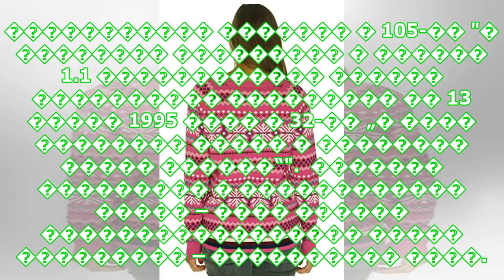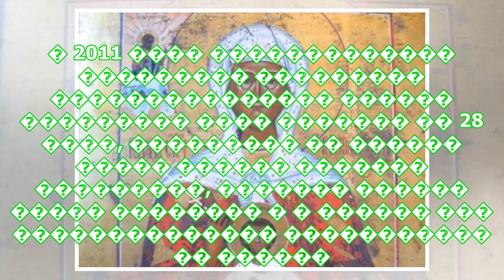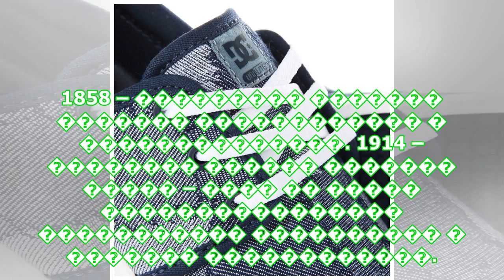пїЅпїЅпїЅпїЅпїЅ пїЅпїЅпїЅпїЅпїЅпїЅпїЅ пїЅпїЅпїЅпїЅпїЅпїЅпїЅпїЅ: 28 пїЅпїЅпїЅпїЅ 2018 пїЅпїЅпїЅпїЅпї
пїЅпїЅпїЅпїЅпїЅ пїЅпїЅпїЅпїЅпїЅпїЅпїЅ пїЅпїЅпїЅпїЅпїЅпїЅпїЅпїЅ: 28 пїЅпїЅпїЅпїЅ 2018 пїЅпїЅпїЅпїЅпїЅпїЅпїЅпїЅпїЅпїЅ пїЅпїЅпїЅпїЅпїЅпїЅпїЅпїЅпїЅ пїЅпїЅпїЅпїЅпїЅпїЅпїЅпїЅ пїЅпїЅпїЅпїЅпїЅ пїЅ пїЅпїЅпїЅпїЅпїЅ
����� ������� ��������� ���� ��������� ��������, ���� �������� ����, ���� PR-����������� � ������ ���������. ����� ������� ��������: 28 ���� 2018 ���������� ��������� �������� ����� � ����� 28 ���� 2018 ���� �������� �������� �������� ����� � �����. ������� ������� ���������� ��������� ������ � �������. �� ��������, ������� (III – ������ IV �.) ���� � ����� ���� � ������ ����������. �� �������� ���� �������� �����������. ��� ���� �� ������� ����������� � ����������. ������� ���� �������, ����� �...